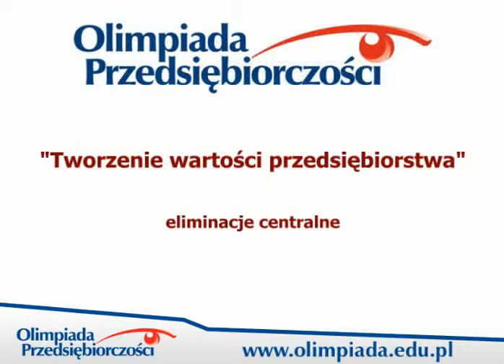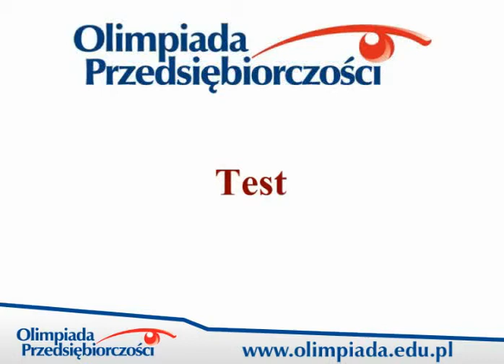Olimpiada Przedsiębiorczości - II edycja: finał cz.1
Eliminacje centralne i finał II edycji Olimpiady Przedsiębiorczości, Szkoła Główna Handlowa w Warszawie